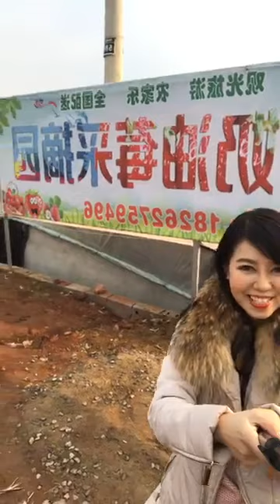鲍一凡的生活日记~377